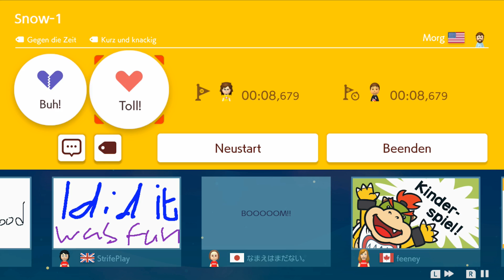Endlich ist es da! | SUPER MARIO MAKER 2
Danke an @Laubfux für die Zeichnung im Thumbnail!